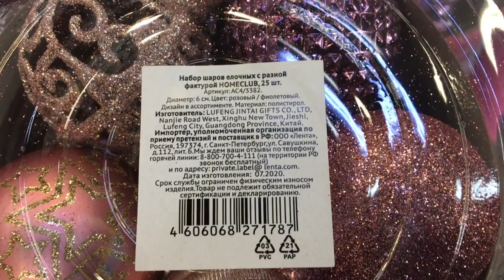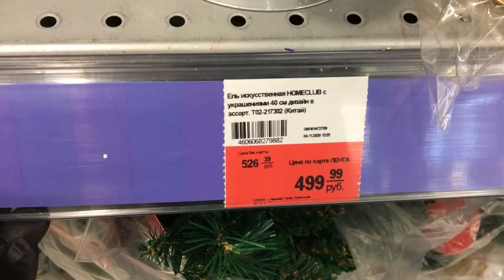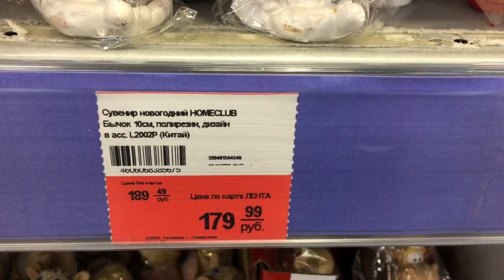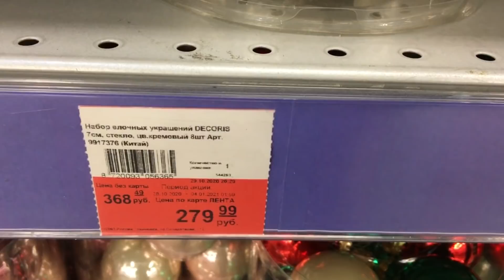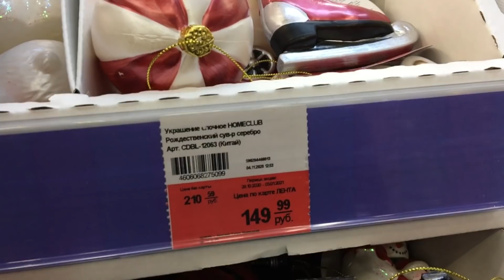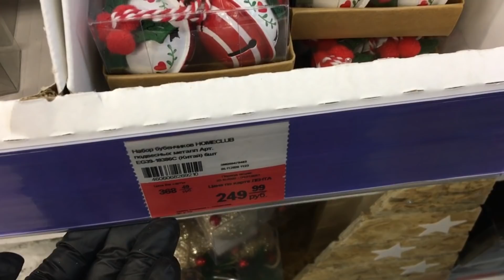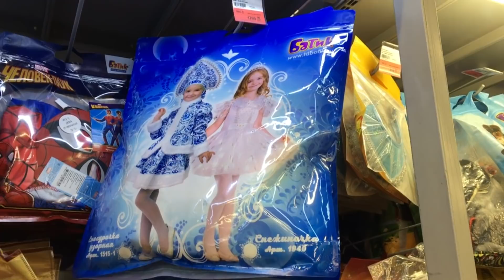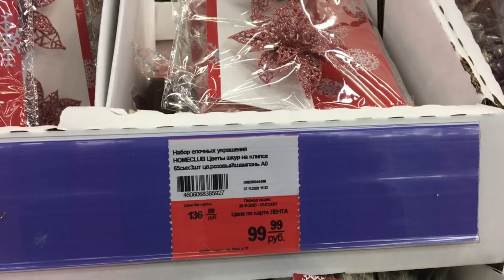Гипермаркет Лента большое поступление новинок товара для декора дома. Обзор полочек Магазина Лента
Всем привет! Сегодня сделаю обзор новинок из магазина Лента. Ноябрь 2020. Новинки Лента 2020. Обзор цен. Видео из магазина.